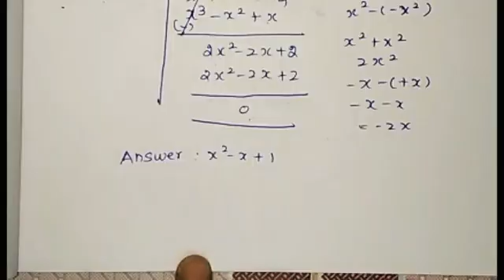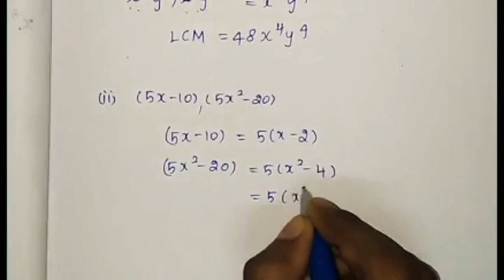Algebra| GCD & LCM of polynomials|10th STD chapter-3 |Online tuition Available👇 Check description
In this video continued our previous video how to find GCD and LCM of polynomials. 10 th STD starboard | New syllabus 2020 | chapter-3 / Algebra Exercise -3.2 | TN syllabus for 10th |  Mathematics | kindly watch... Support us.

Online Tution Available. 👇

For Maths Subject 30 mins to 2 Hour
From Class 3  - Class 12
Weekly 3 days & 5 days available

 Temporary classes Available
 ✓ Doubt clearing  section
  ✓ Any Chapter Teaching
  ✓ Weekend Classes

Only Sundays Any 1 hour class - Rs. 200

For All Subjects  Class 3 to Class 8
Monday to Saturday - Daily 2 hours

Morning Tutions Available.

WhatsApp also